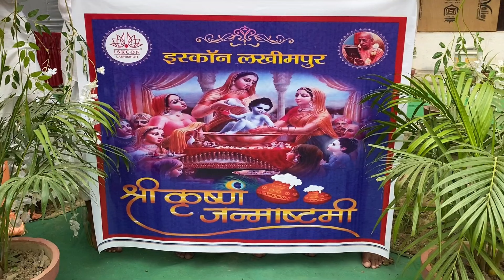दिव्य उत्सव: ISKCON लखीमपुर में जन्माष्टमी विशेष कार्यक्रम II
"Welcome to Utkarsh Talk, a channel dedicated to empowering and inspiring individuals to reach their full potential and achieve remarkable success. Join us on a transformative journey as we delve into the realms of personal growth, motivation, and self-improvement.

Through our engaging and thought-provoking talks, we provide you with the tools, insights, and strategies to unlock your inner greatness. Our mission is to ignite your passion, uplift your spirit, and guide you towards a life of purpose and fulfillment.

Get ready to be inspired as we share motivational speeches, practical tips, and life-changing advice. Explore the power of positive mindset, learn effective goal-setting techniques, enhance your communication skills, and develop resilience to overcome any challenge that comes your way.

Utkarsh Talk is your go-to resource for empowering content designed to help you thrive in all areas of your life. From career advice and personal success stories to nurturing your mental health and fostering meaningful relationships, we cover a wide range of topics to support your holistic growth.

It's time to embrace your dreams, overcome obstacles, and create a life you truly love.

Get ready to elevate your mindset, challenge your limits, and unleash the extraordinary within. Together, let's embark on a path of growth, inspiration, and unparalleled success. Welcome to Utkarsh Talk!"

Feel free to personalize and modify this description to align with your unique approach and content for Utkarsh Talk.